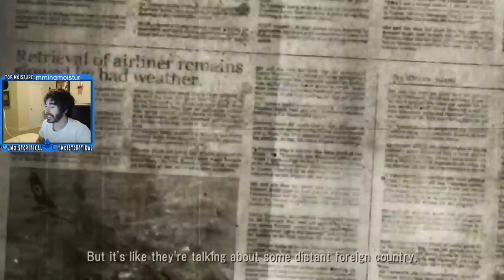Bullet Witch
This is the greatest witch of All Time